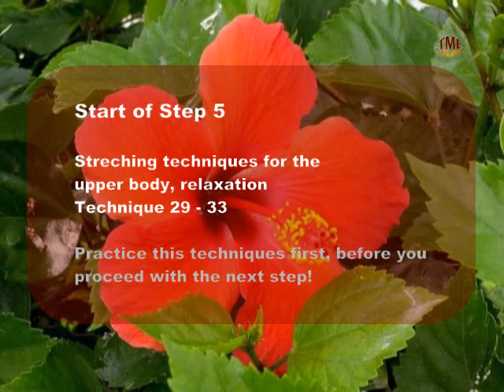Thai Neck & Shoulder Massage STEP 5 Technique (29-33)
TME Thai Neck & Shoulder Massage Tutorial. Stretching techniques for the upper body, relaxation.
0:00 -  Start
0:04 -  T 29  Back -, and shoulder stretch
0:31 -  T 30  Soft stretch forwards
0:50 -  T 31  Thumb press on the back
1:48 -  T 32  Crossed arm shoulder -, back stretch
2:17 -  T 33  Arm -, shoulder stretch